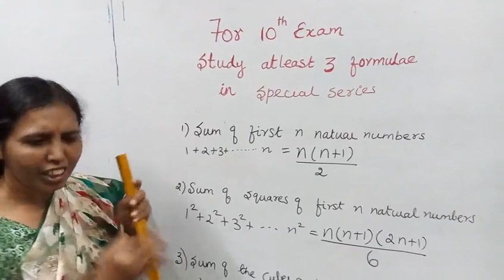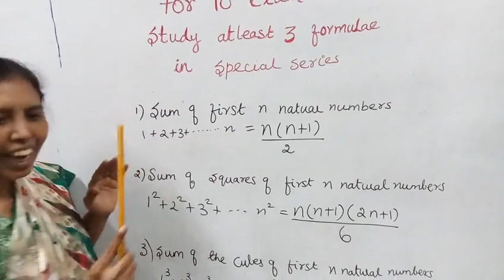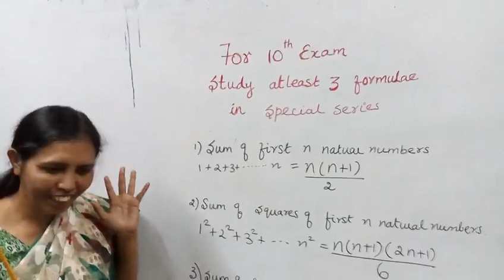T.N. 10th std maths Formulas in ARITHMETIC Series.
Dear Students,
This video tells about that 10th Std Maths
3 Formula in Series